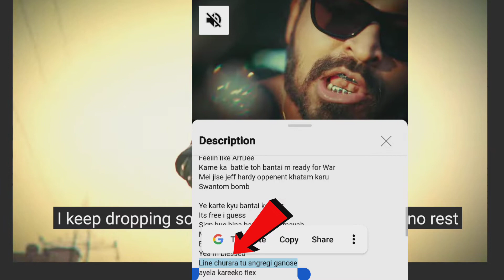🆚 @KRSNAOfficial CONTOVERCEY AGAIN 🔥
@Emiway Bantai 🆚 @KRSNA CONTOVERCEY AGAIN 🔥 emiwaybantai krsna @Neon Man